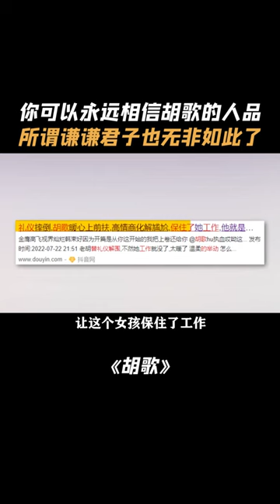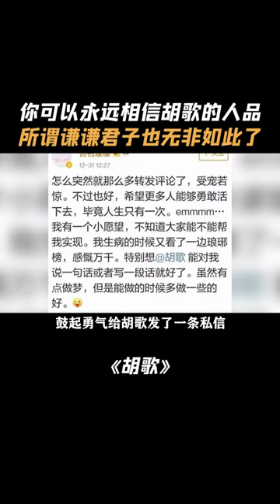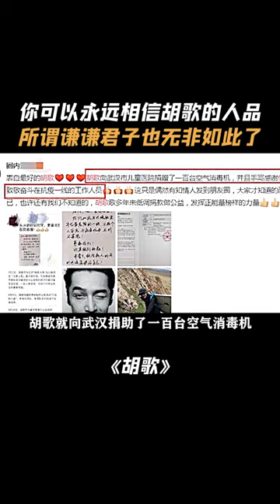你可以永远相信胡歌的人品，所谓谦谦君子也无非如此了！胡歌